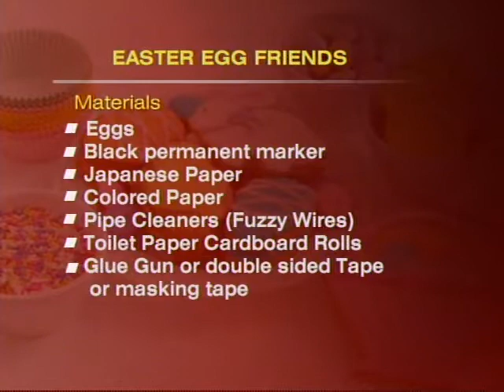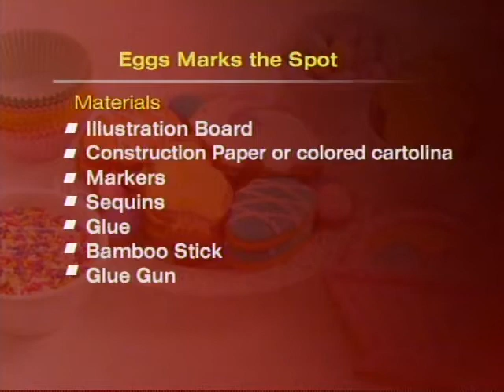ANC Shoptalk: Celebrating Easter 1/2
Guests:
Bambi Mañosa Tanjutco, Creative Director, Creative Kids Studio
Robby Singh, Creative Facilitator & Designer, Creative Kids Studio
Carol Tentativa-Lavin, Pastry Chef & Instructor, Center for Culinary Arts Manila

Host: Ria Tanjuatco Trillo
Executive Producer: Martha Vinzons
Associate Producer: Maia Yco-Luna
Writer: Koreena Tulio
Guest Coordinator: Aiza Lumbuan
Researcher: Charina Trinidad
Director: Rommel Pedrealba